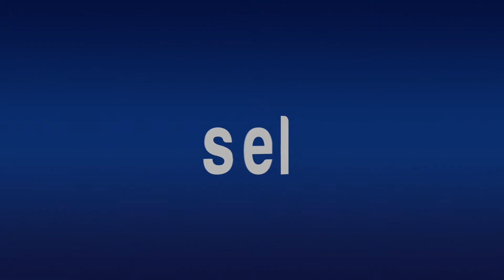Afirma Vialidad que no hay permisos irregulares en nuevas rutas de camiones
*Se otorgaron cuatro permisos
*Lo importante es privilegiar al usuario